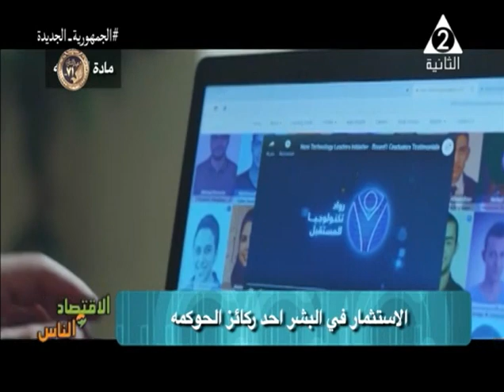التقرير السنوى للمركز القومى للحوكمة .. الاقتصاد والناس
حلقة يوم الأحد الموافق 22 يناير 2023 من برنامج
تقديم
 ولقاء مع د / حازم عواد " عضو الجمعية المصرية للاقتصاد السياسي والتشريع "